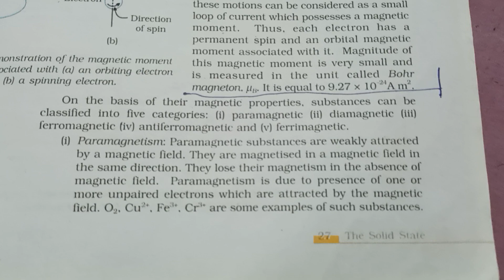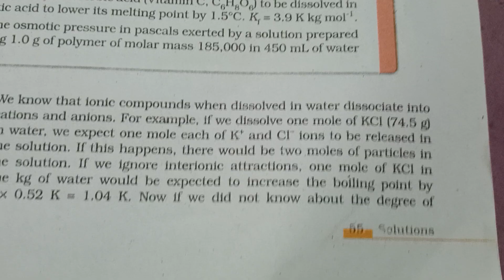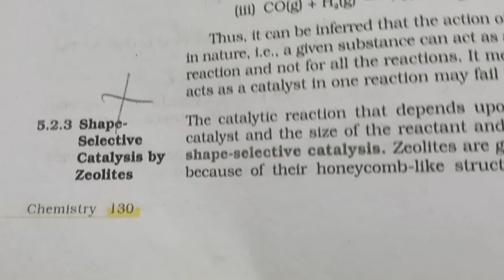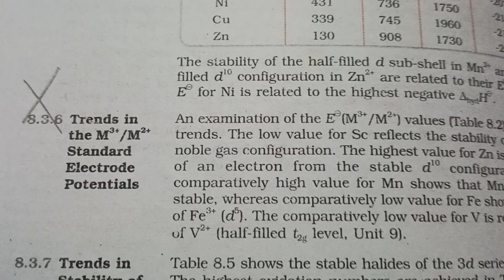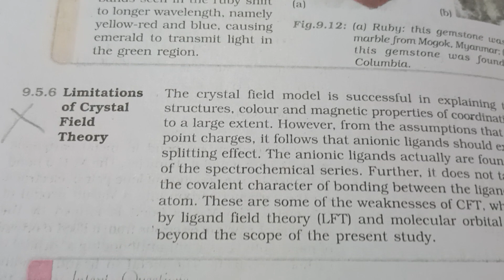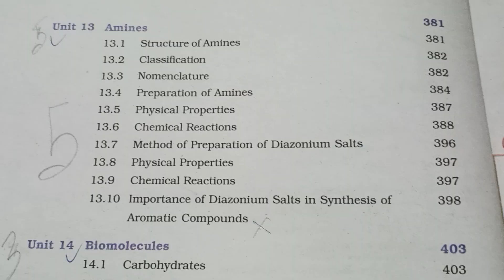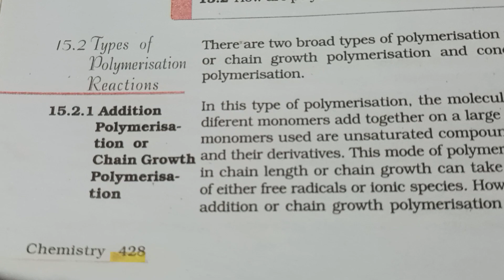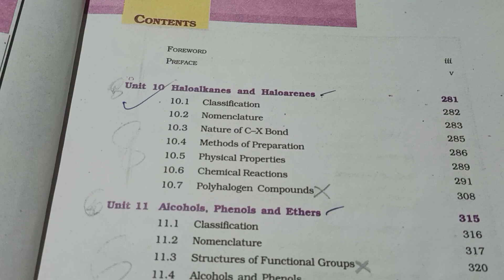Class 12 Chemistry Syllabus Changed || HS Final Exam 2023 || AHSEC || HS 2nd Year Syllabus Changed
Class 12 Chemistry Syllabus Changed HS Final exam 2023